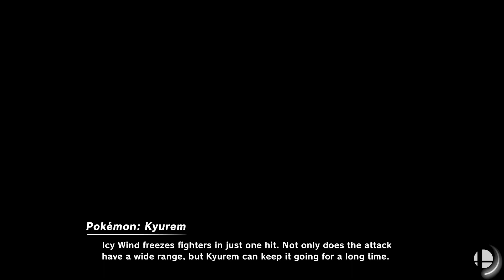Super Smash Bros. Ultimate - Pirate Ship & Kalos Pokemon League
40 minutes
Ice Climbers vs Villager vs Ryu vs Luigi vs Ness vs Pac Man vs Diddy Kong vs Isabelle
Stages: Pirate Ship & Kalos Pokemon League
No Items

Requested by WAR ROBOT